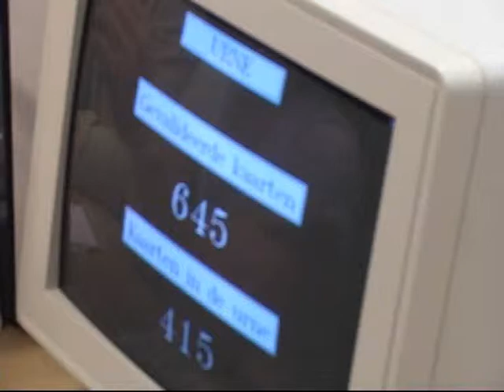Jurgen Verstrepen gaat stemmen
In het kieshok, eerste keer Lijst Dedecker. Kieshok Antwerpen-Wilrijk